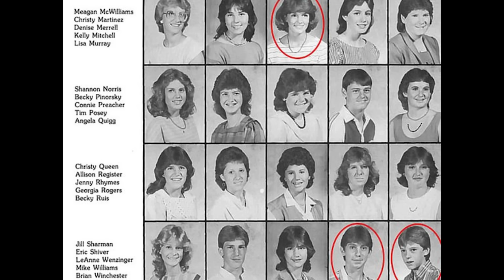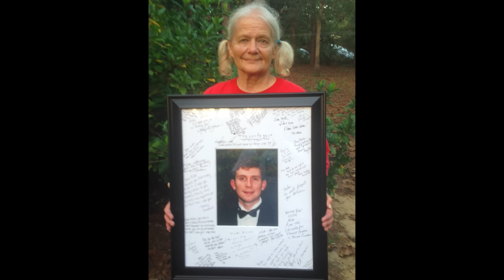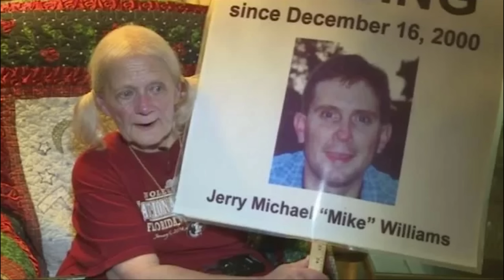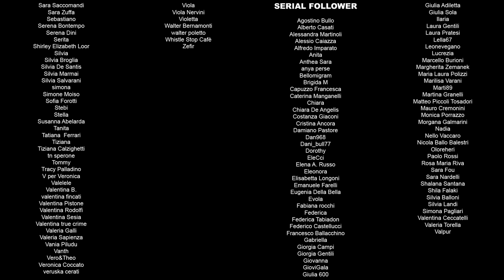Mike Williams - Una Sparizione Misteriosa - 103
Mike Williams è sparito nel nulla durante una battuta di caccia all'anatra. L'ipotesi più probabile è che sia caduto in acqua e sia stato sbranato dagli alligatori. Un incidente casuale, anche se alla famiglia sembra implausibile, soprattutto per l'assicurazione sulla vita che aveva e il comportamento della moglie...

Capitoli:

00:00:00 | Intro
00:00:28 | Sigla
00:00:42 | Ringraziamenti Patreon
00:03:21 | Crime & Comedy Live!
00:04:35 | La strana sparizione di Mike Williams
00:07:27 | Mike Williams una vita quasi perfetta
00:38:31 | Mike Williams scompare nel nulla e diventa un Cold Case
00:57:05 | Nel 2016 il caso di Mike Williams si riapre e si chiude definitivamente
01:38:28 | I nostri Patreon